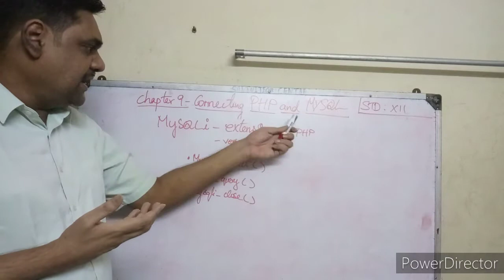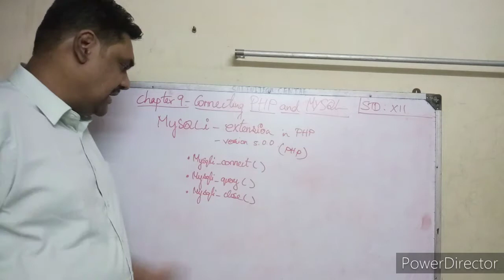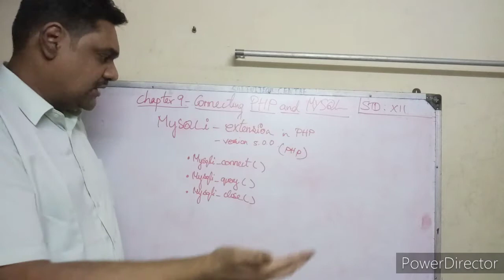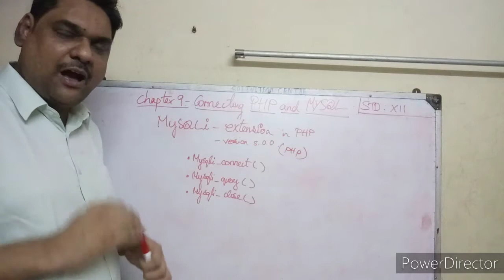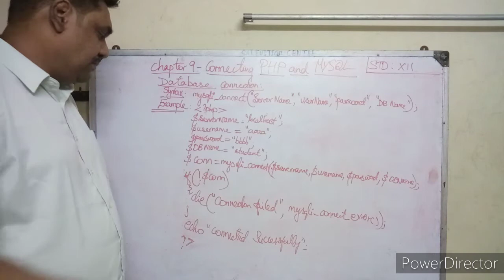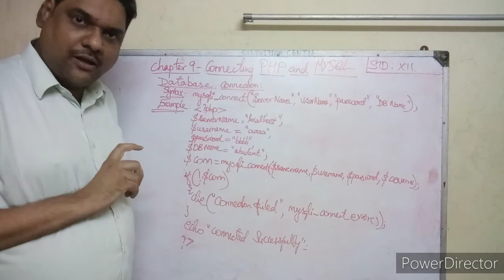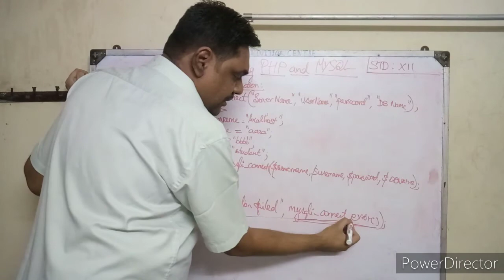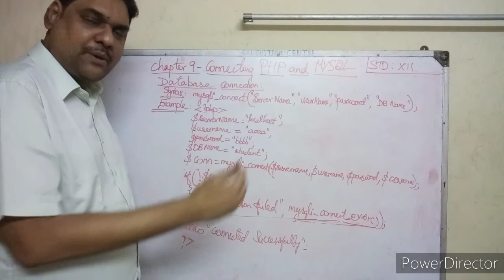12th Computer Applications |Chapter-9 |Connecting PHP and MYSQL |Part-2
XII 12th Computer Applications |Chapter-9 |Connecting PHP and MYSQL |Part-2